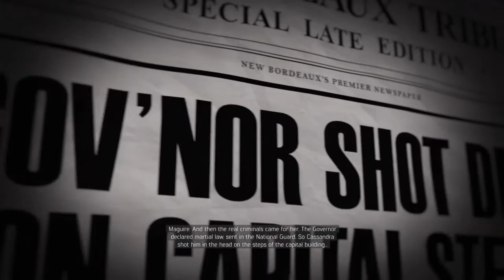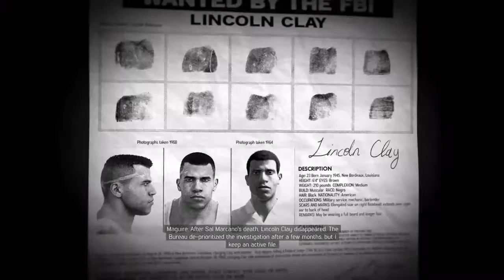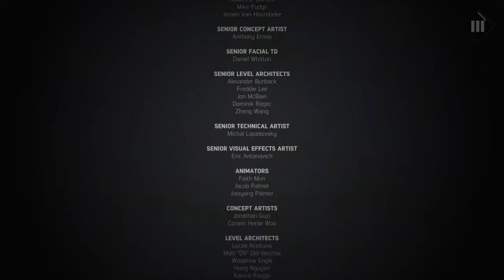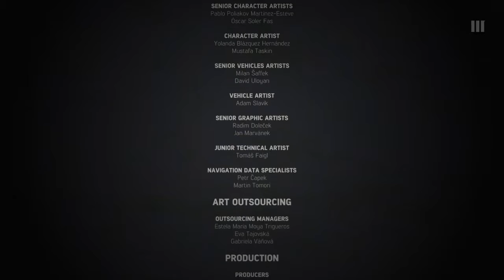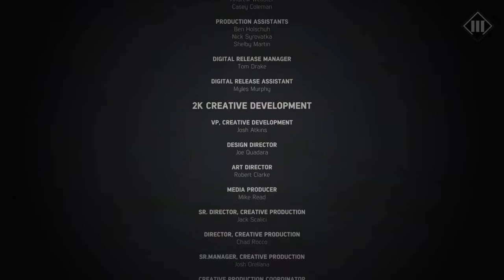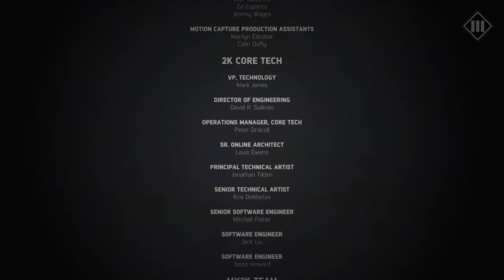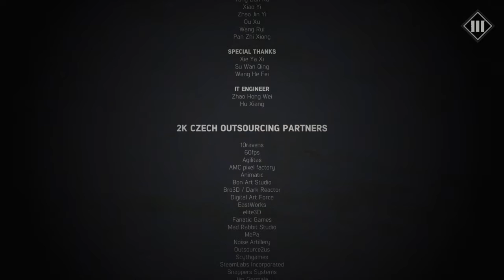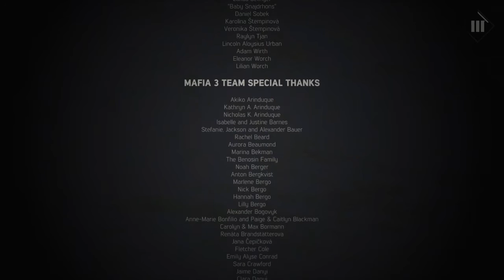WIN FOR LINCOLN! [Mafia 3 FINALE] #25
First try at a brand new installment of a franchise. Having skipped 1 and 2, I'm jumping straight into 3! Quite enjoyed the demo of 2 but didn't have the time or money to play it but now I'm intrigued as to what this game holds in store for me.